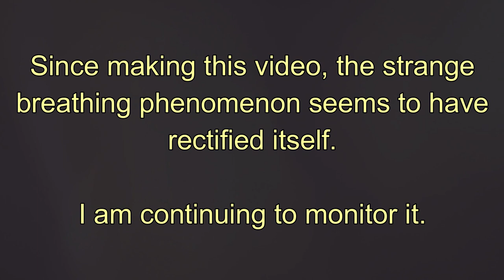Breathing Difficulties | Multiple Sclerosis | Chronic Illness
In this video I describe the horrible sensation of breathlessness (Dyspnoea), not being able to catch my breath or even the sensation of stopping breathing whilst trying to fall asleep!

It was very worrying and caused a great deal of anxiety to the point whereby I felt I'd got to consciously breath, as opposed to sub-consciously.  Sounds crazy doesn't it?  It was very scary indeed, and thankfully the 'problem' only lasted a few days, but I wanted to make a video record of it nevertheless.